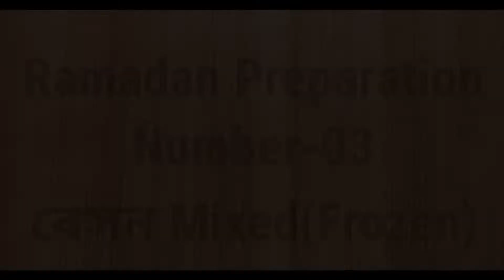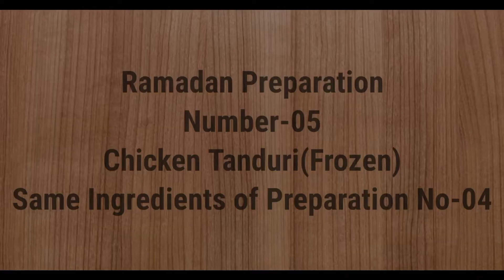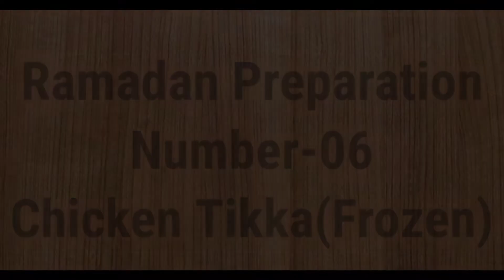রমজানের প্রস্তুতি ২০২২ । ঝটপট রমজান স্পেশাল প্রস্তুতি । Jhotpot ramadan preparation 2022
Title:রমজানের প্রস্তুতি ২০২২ । ঝটপট রমজান স্পেশাল প্রস্তুতি । Jhotpot ramadan preparation 2022

বন্ধুরা এই রেসিপিটি আপানারা খুব অল্প সময়ে ঝটপট তৈরি করে এর স্বাদটি উপভোগ করতে পারেন।আশা করি আপনাদের ভালো লাগবে।
ভাল লাগলে অবশ্যই  কমেন্ট বক্স-এ জানাবেন।
ধন্যবাদ।

Note:ভুল হলে অবশ্যই  ক্ষমার চোখে দেখবেন।

Keywords used

pre ramadan food preparation food ideas
preparation for ramadan
jhotpot ramadan preparation 2022
রমজানের প্রস্তুতি
রমজানের প্রস্তুতি রেসিপি
রমজানের প্রস্তুতি ২০২২
ঝটপট রমজান স্পেশাল প্রস্তুতি
ঝটপট
jhotpot
jhotpot cooking
ramadan preparation by jhotpot cooking